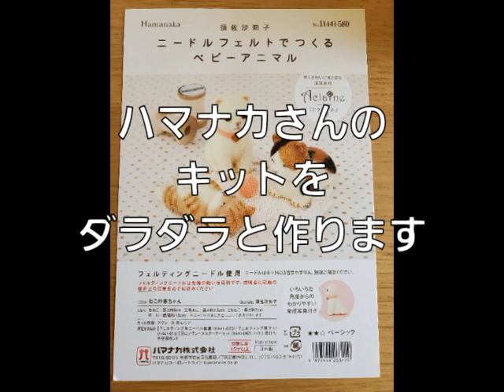ハマナカさんの羊毛キット「ニードルフェルトで作るベビーアニマル」三毛猫ちゃんを作ります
ハマナカさんの羊毛キット
「ニードルフェルトで作るベビーアニマル」
三毛猫ちゃんを作ります